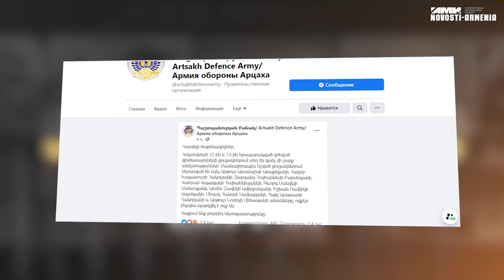LԱՎ ԼՈՒՐ. հոկտեմբերի 12-ի և 13-ի զոհերի ցուցակներից 10 զինծառայող ողջ է